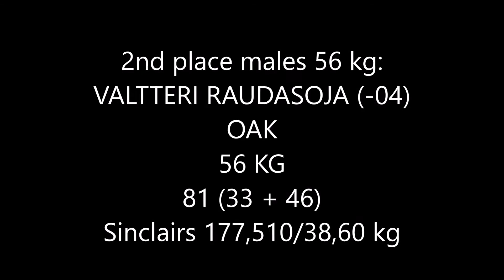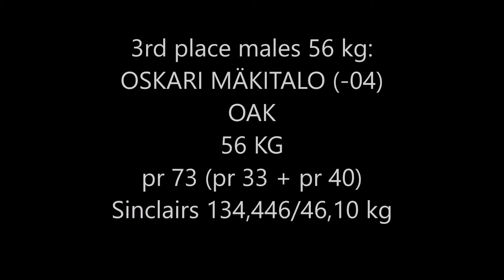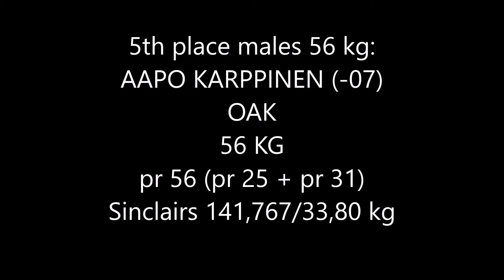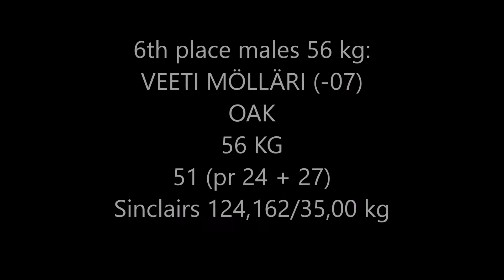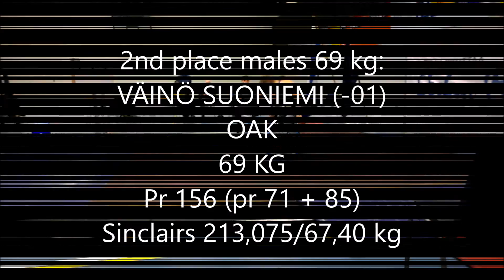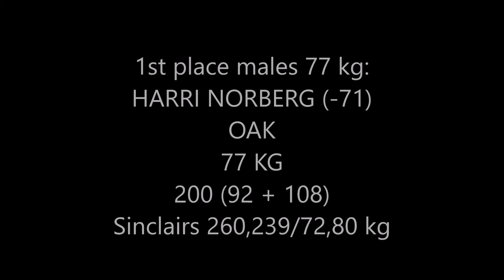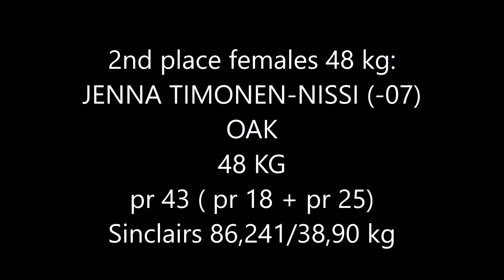26. TATU LUND MEMORIAL 12.11.2016 Oulu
OAK's lifters competing at the weightlifting Tatu Lund Memorial in Oulu on 12th of November 2016.
Sorry, I didn't get the lifts of all OAK's weightlifters because of the camcorder problems.